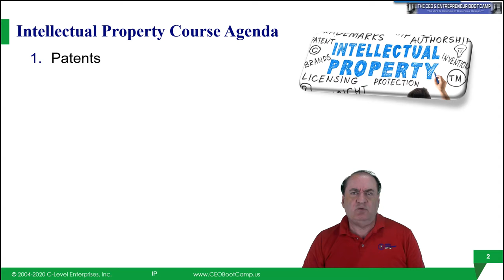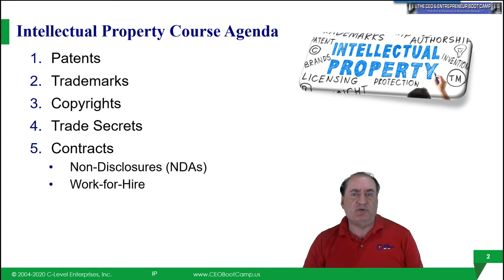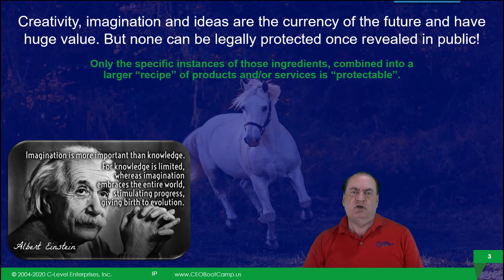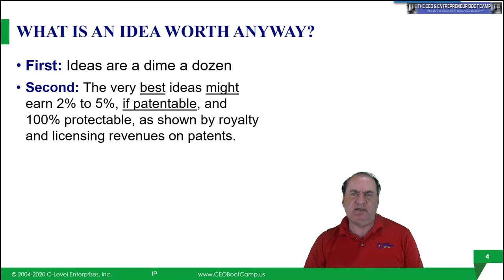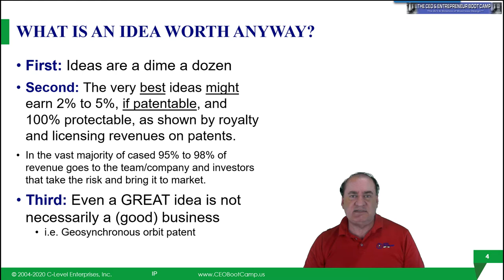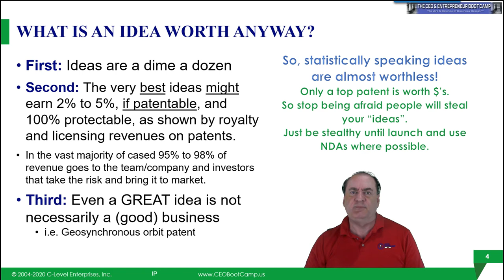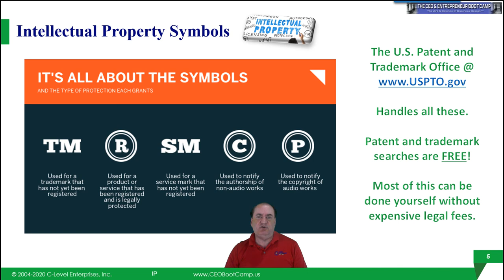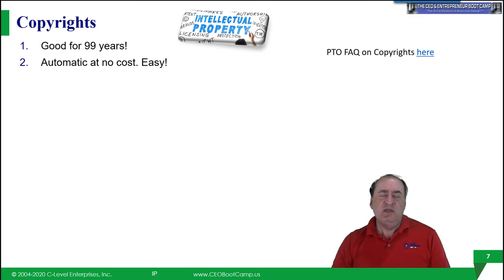Intellectual Property to Create Sustainable Competitive Advantage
This course covers the basics, providing a roadmap to understanding the legal aspects of intellectual property. Every company needs to use IP to build barriers to entry and insure it is not just training competitors with all its hard earned lessons. We will review a list of over twenty ways to build sustainable competitive advantage (SCA) using IP as it is one of the most diverse and important tools in the tool box and virtual every company can use many of these tools.